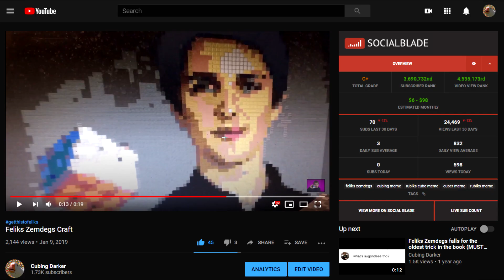Building Famous Cubers IN MINECRAFT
If you want me to do more of these, LMK in the comments :)

tell me who to build next!

all background music created by me